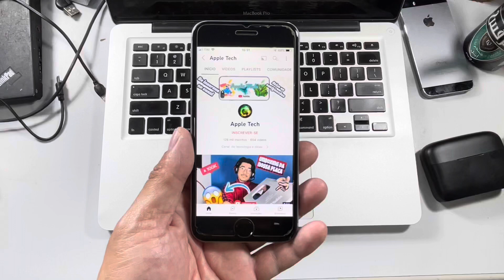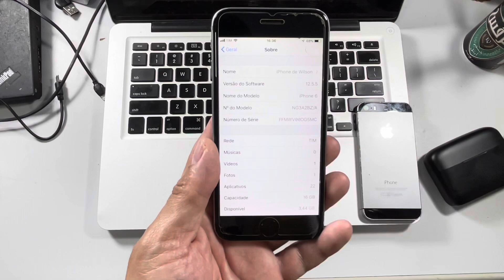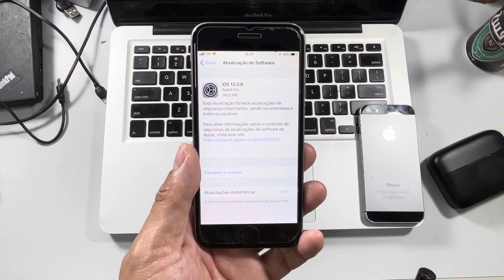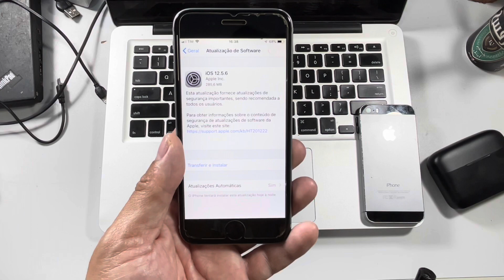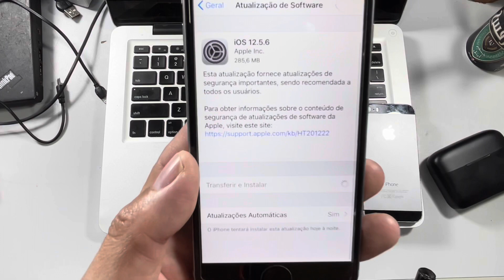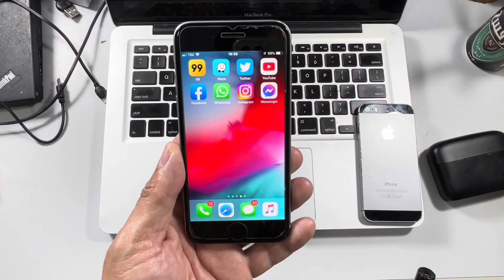SAIU ATUALIZAÇÃO PARA OS IPHONES 6, 6 PLUS E 5S 2022 - TODOS DISPOSITIVOS QUE PARARAM NO IOS 12.5.5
Deixa seu Valeu também.

DESCRIÇÃO
Neste vídeo falo sobre a mais nova atualização dos Iphones 6, 6 plus e 5S.
IOS 12.5.6

Instagram : appletechcontato ( Siga lá)